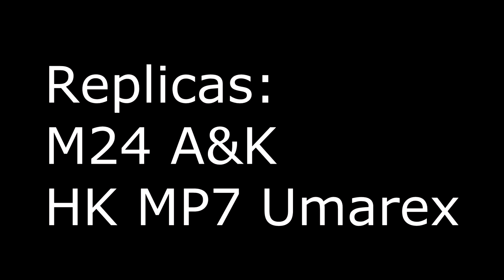Airsoft Sniper M24 Scope Cam Video 1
Airsoft in Minerva Combat
Location: Malaga(Spain)
Camera: GoPro Hero 3 white edition
Weapons:
M24 A&K 550 FPS
H&K MP7 Umarex 330 FPS

BBs:
0.40 GR Madbull
0,25 GR Guarder